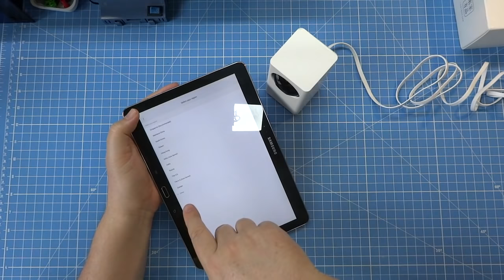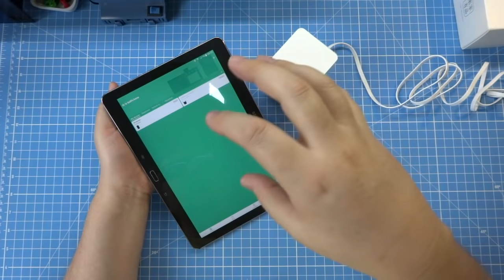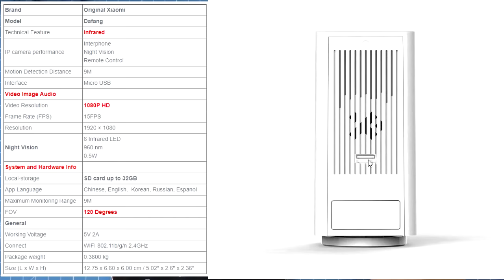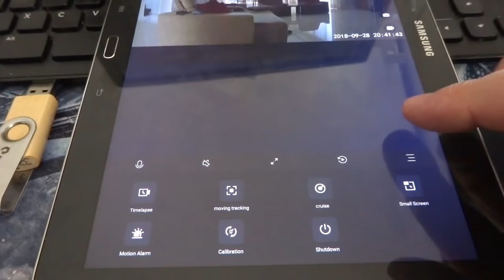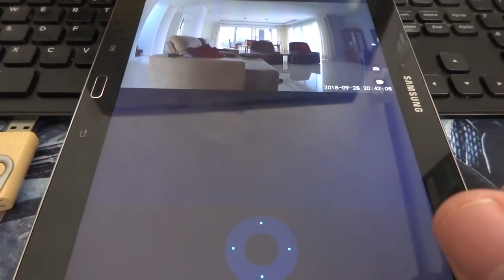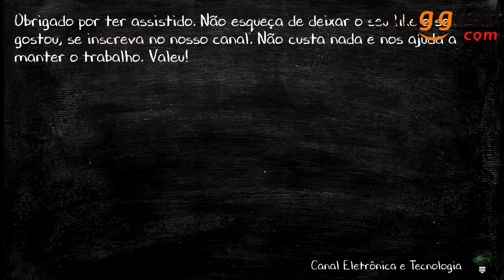Desencaixotando, como configurar e usar a Xiaomi MIjia Dafang - Banggood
Câmera (modelo novo)

Neste vídeo vamos abrir e conhecer a Xiaomi MIjia Dafang. Uma câmera de segurança além do seu tempo.

Ajude a não deixar o canal acabar, se inscrevendo e dando o seu like. Valeu!

Para envio de produtos para Review ou apoio ao canal: Cx Postal 21214 CEP: 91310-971